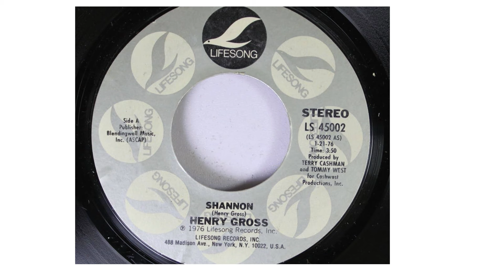Henry Gross about "Shannon" on "The Lost 45s" with Barry Scott ad free 24/7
🎧 Henry Gross chats about his  1976 Top 10 "Shannon" and the fact it's about both his dog and Beach Boy Carl Wilsons' dog of the same name.

🎶 Hear over 1,000 exclusive artist interviews and Top 100 hits from the 70s & 80s on "The Lost 45s" ad free at lost45.com!